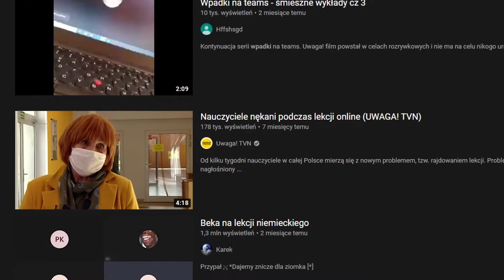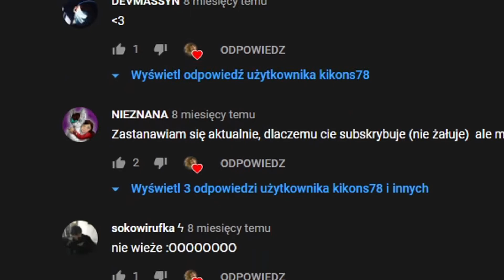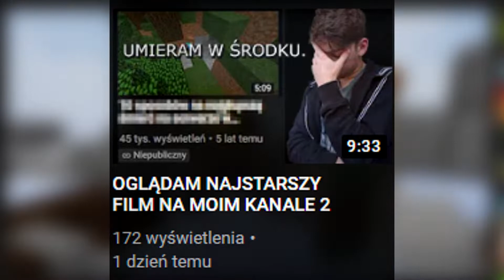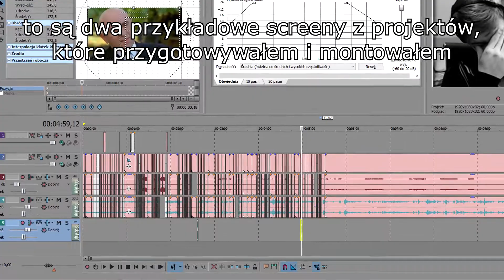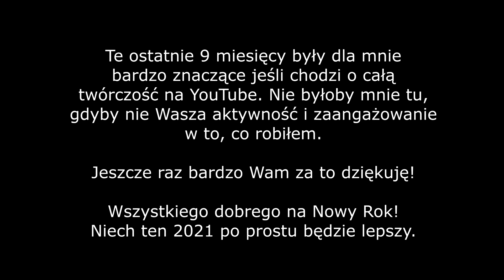podsumowanie 2020 roku na moim kanale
» Ten film to przedstawienie mojej perspektywy oraz podsumowanie całej mojej działalności na YouTube w 2020 roku. W między czasie wiele się zadziało i wiele się zmieniło. Całość przedstawiona jest filmie, ale poza nim - za ten cały rok, za każdą jakąkolwiek aktywność na moim kanale z Waszej strony - chciałbym jeszcze raz podziękować bo to, co robicie wiele dla mnie znaczy. Po prostu dziękuję! ❤

» Fragmenty utworów umieszczone w filmie należą do ich prawnych właścicieli i zostały wykorzystane według prawa cytatu (art.29 ust.1 o prawie autorskim i prawach pokrewnych)